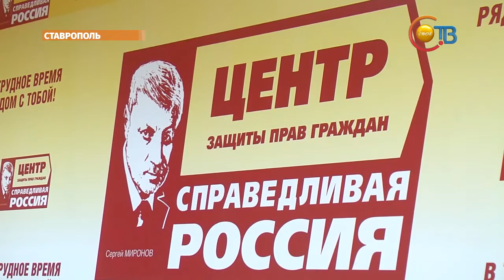В Ставрополе начал работу центр защиты прав граждан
Для ставропольчан начал работу центр защиты прав граждан. Сегодня его презентовали организаторы - региональное отделение партии Справедливая Россия. Подобные центры работают уже в 76-ти городах по всей стране и пользуются популярностью. Там оказывают бесплатные юридические услуги. Сферы - самые разные. Например, имущественные споры или вопросы ЖКХ.